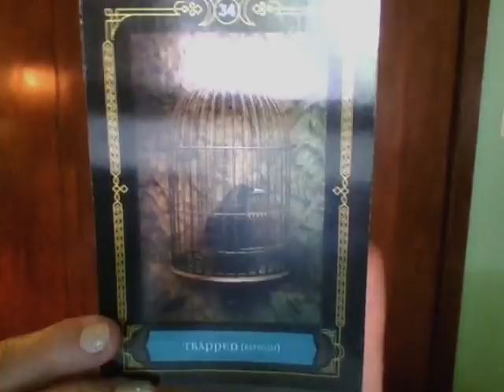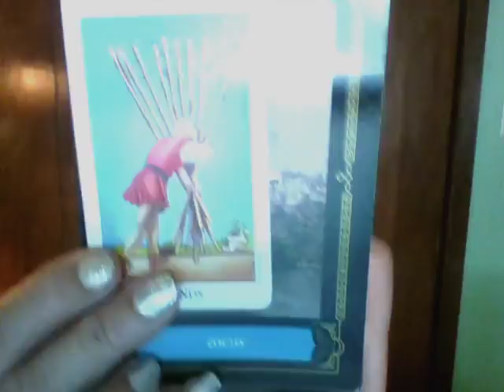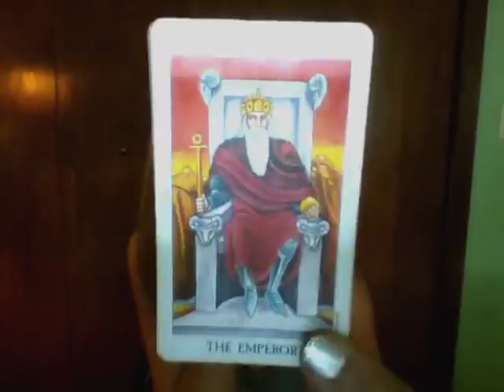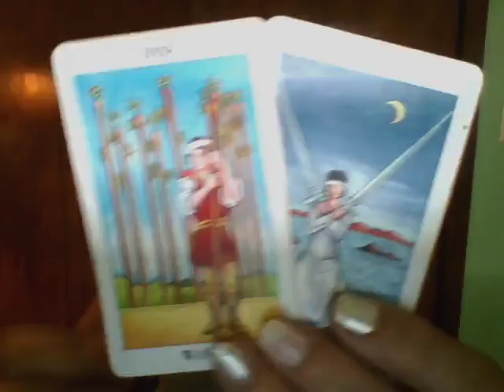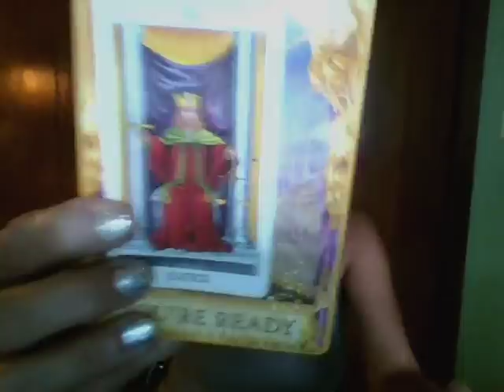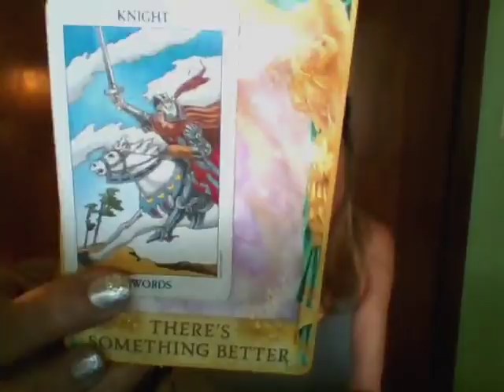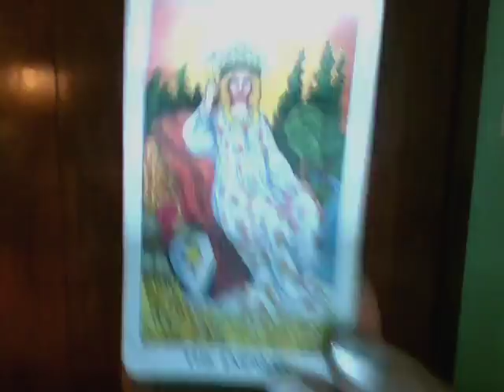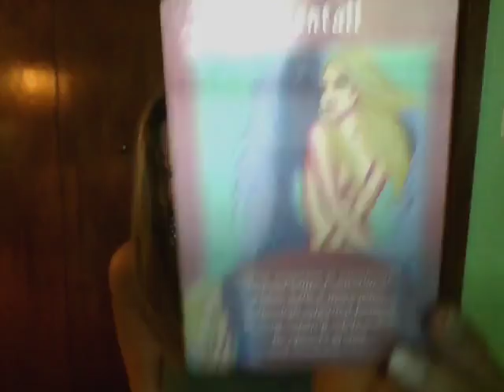SCORPIO September 2017 - SUCCESS IS INEVITABLE!